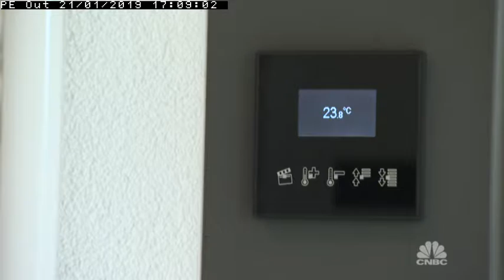UOB 45sec Bookstore TVC UOBBOOKS4501 EMEA